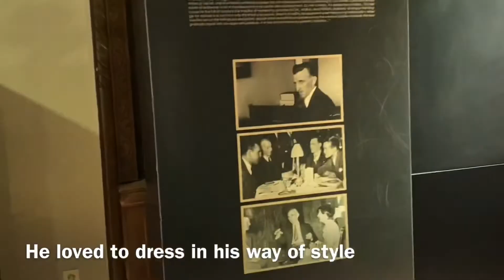Tesla Museum Belgrade Serbia